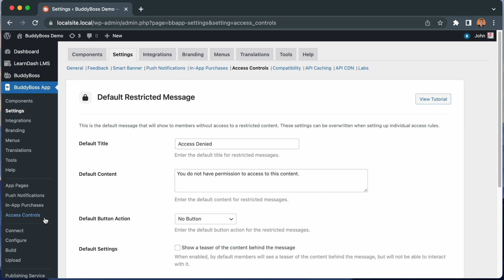Activating Access Controls for BuddyBoss App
In this video, you will learn how to enable the all new Access Controls feature for BuddyBoss App.

Access Controls is a very powerful new feature, allowing you to restrict who can log into your app, and to control which members have access to your App Pages, WordPress Pages, Blog Posts, and LearnDash Courses.

This feature also adds the ability to set custom Tab Bar and More Screen menus based on whether a member is logged in or logged out, and based on their membership level and other criteria.